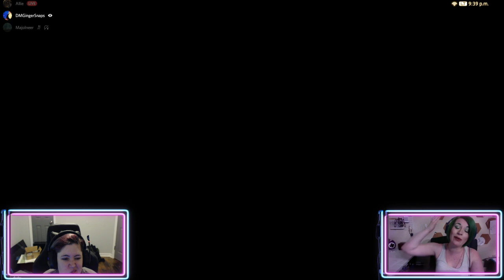Dumpster Fire Time!!!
Titan Time!